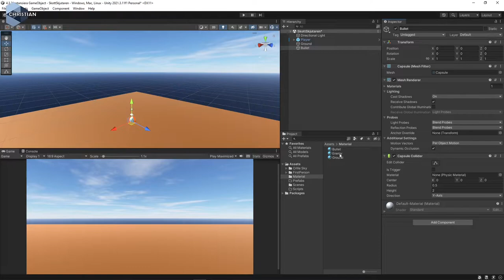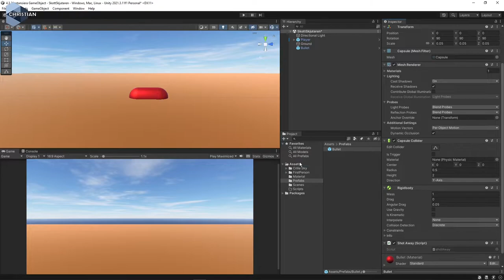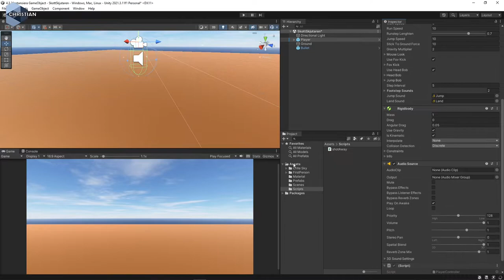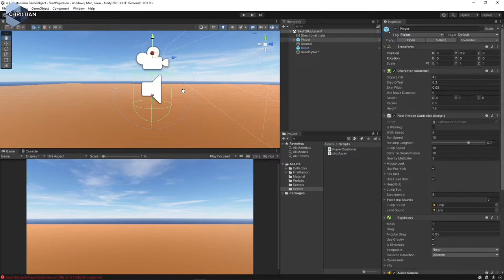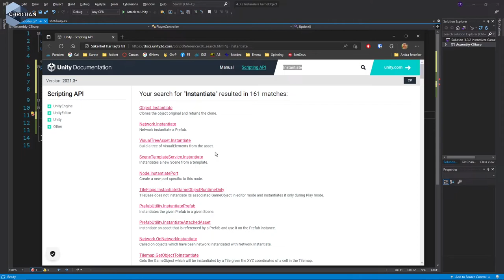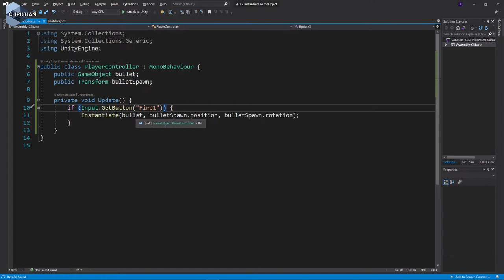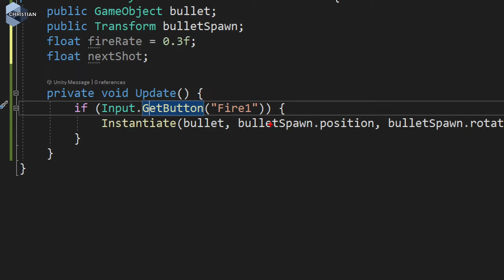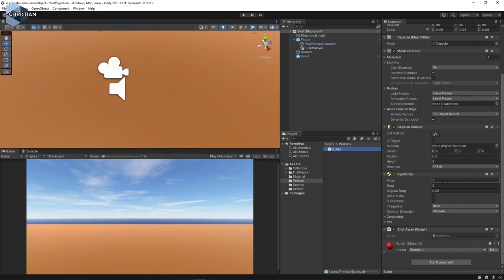SUV 2022 4.3.2 Instansiera GameObject